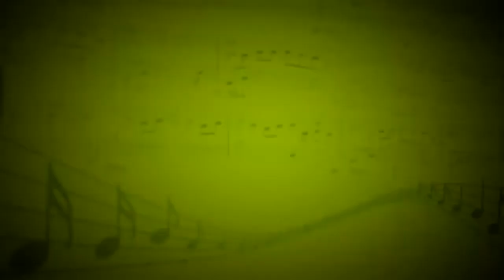Map Of The Problematique (Muse) - Ансамбль струнных инструментов - А.Заугольников,Г.Грибенникова